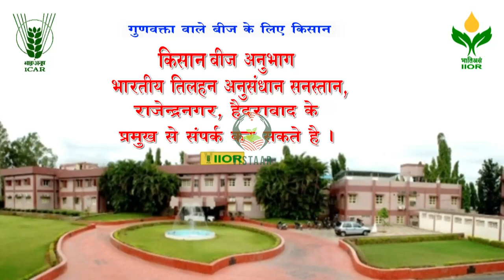अरंड की उन्नत प्रजाति 48 1 Jwala